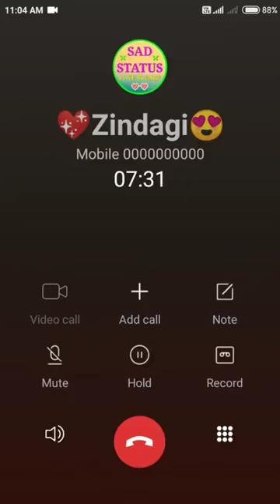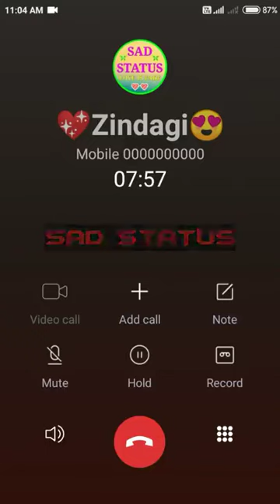😭 Last Phone Call 😭 | gf bf real call recording after breakup 😭 | gf bf sad call recording 😔 Part 23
Hi! I’m Mahesh Kumar. On my channel, you will find only Whatsapp Status Video. I love Status Video and sharing my experiences with you.

[Your Support]

[Follow Me]

MX TakaTak:@MrMahesh26
Zilli:@sadstatussong

हैल्लो दोस्तों
अगर आप भी अपने नाम का status बनवाना चाहते हो तो comment करके बताये।

अगर आप अपनी कोई funny video या अपनी status video मेरे चैनल पर अपलोड करवाना चाहते हो तो अपनी Video को नीचे दिए गए लिंक पर send करे।

[Note]

[Hashtags]

[Keywords]